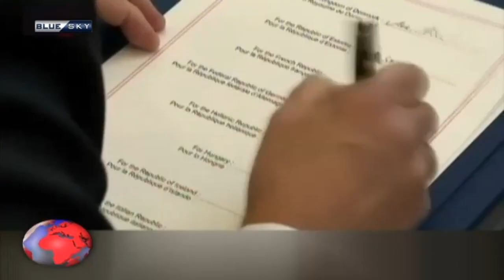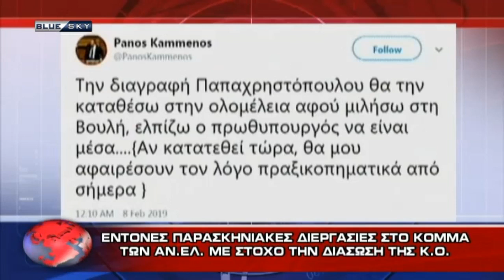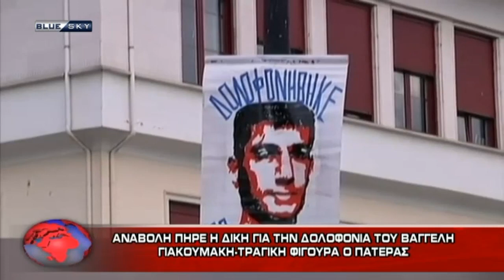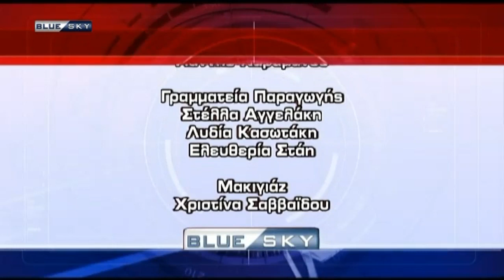ΔΕΛΤΙΟ ΕΙΔΗΣΕΩΝ 8/2/19